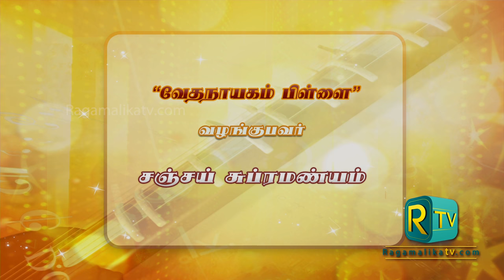SANJAY SUBRAHMANYAN presents "VEDANAYAKAM PILLAI"